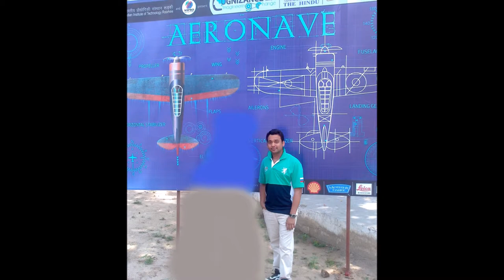biet jhansi chemcal engineer batch 2011-15